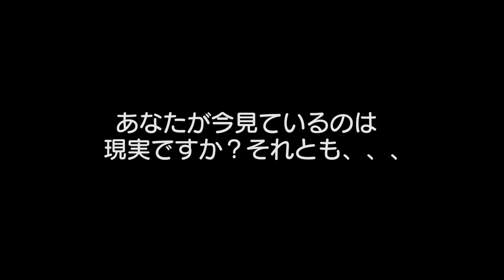【実験】精神崩壊！？1週間夢日記をつけ続けてみたらとんでも無い結末に・・・・【寸劇】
夢日記を毎日つけていたら・・・
まさかあんなことになるなんて・・・
みんなも気をつけてね・・・

▽【過酷】1週間で何キロ痩せる？145cm低身長女子メンバーと同じ食べ物で生活してみた！【検証】

▽【対決】24時間ルーレットで決めた色の食べ物だけしか食べられないチャレンジやってみた！Eating Only ONE Color of Food for 24 Hours